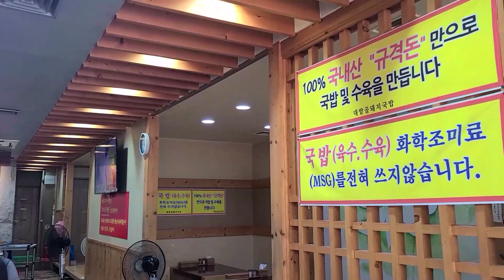[ 울산 맛집 ] 호불호가 거의 없는 깔끔한 돼지국밥이 먹고 싶을때 남구 삼산동에 위치한 대밭골돼지국밥 입니다.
울산 남구 돋질로302번길 9

매주일요일 정기휴무

10시~22시까지 영업
15시30분~16시30분 브레이크 타임